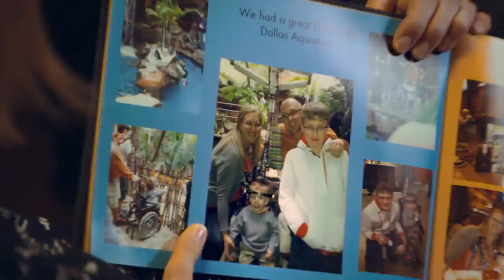Microsoft Super Bowl Commercial 2019 commercial tvcm cm ad pub NFL